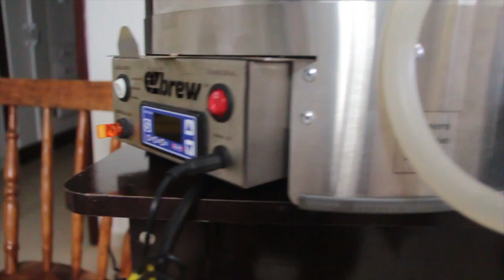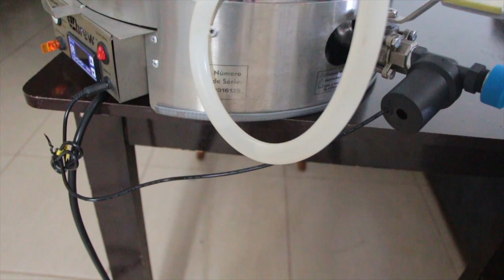Review EZbrew BIAB 30 - Panela automatizada para produção de cerveja artesanal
Vídeo editado pelo Nicolau! zoeiras por conta dele.

Review o equipamento BIAB 30L da EZbrew.

Valor declarado do equipamento ao Beer School (01/05/2017)
10 x R$ 489,50 no cartao de credito ou
R$ 4100,00 a vista trasferencia bancaria

Falando que foi pelo beerschool, ganhe alguns itens adicionais!

Informações disponibilizadas pelo fabricante.

BIAB30
Compacta e de fácil manuseio, esta single vessel é ideal para quem quer começar a fazer sua própria cerveja em cima da pia de casa. A BIAB30 pode ser ligada em qualquer tomada residencial. Com apenas 50 cm de altura e pesando menos de 12 kg, ela consegue processar até 8 kg de malte e fazer até 30 litros de mosto cervejeiro.

Características Técnicas
Capacidade máxima de processamento de malte: 8 kg
Capacidade máxima de processamento de mosto após fervura: 30 litros
Volumetria do tanque de fervura: 50 litros
Potência máxima do aquecimento: 2150 Watts
Alimentação tomada de 3 pino (aterrada) de 10 amperes
Demanda máxima de corrente elétrica: 10 amperes
Controle de 8 patamares de tempo e temperatura
Taxa de subida de rampa de aquecimento: 1,0 graus centígrado por minuto (35 litros)
Peso do equipamento com acessórios: 11,5 kg
Dimensões da embalagem: 50 x 42 x 52 cm (altura, comprimento, largura)
Peso do equipamento com embalagem: 12,5 kg
Dimensões externas em modo compacto:50 cm de altura x 41 cm de diâmetro
Altura máxima do equipamento montado: 50cm

Equipamento compacto e automatizado pra quem quer fazer cerveja artesanal